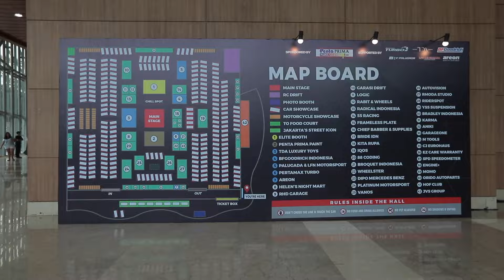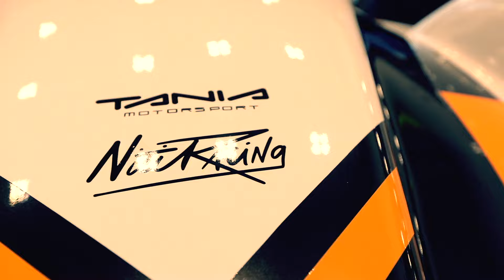RADICAL INDONESIA AT ELITE SHOWCASE 2024 - BEHIND THE SPORTSCAR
Radical Motosport, bekerja sama dengan Sekuya, pionir dalam anime gaming meluncurkan mobil balap anime Web3 yang menggabungkan teknologi otomotif canggih dengan daya tarik budaya anime. Masih dalam rangka mempromosikan pariwisata olahraga di Mandalika dengan pergelaran The Elite Showcase 2024 yang berlangsung di ICE BSD Tangerang, Sabtu 18 Mei 2024.

Keseruannya bisa Sobat Seru saksikan di 𝘽𝙚𝙝𝙞𝙣𝙙 𝙏𝙝𝙚 𝙎𝙥𝙤𝙧𝙩𝙨𝙘𝙖𝙧 bersama Didit Adipratama (Marketing Director Radical Indonesia)🏎️